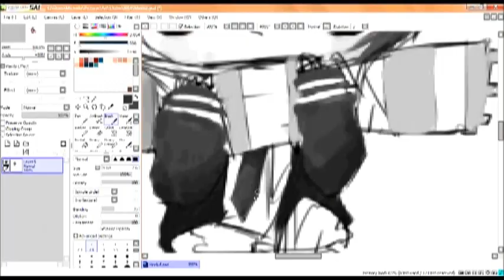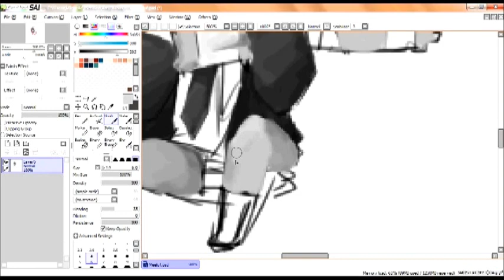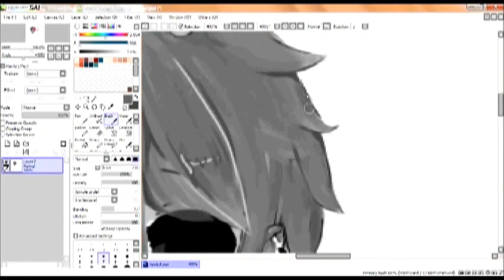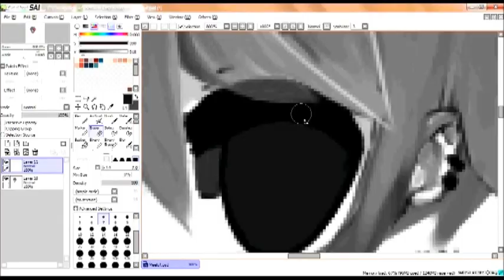Monochrome Chibi Speedpaint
Character belongs to Meeluf @dA.
Programs used: Paint Tool SAI, Adobe Premiere Pro CC, Windows Live Movie Maker